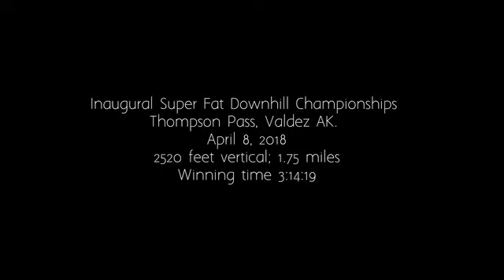White Rampage: Winter DH Racing Just Got Seriously Fat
Steep slopes and fat bikes combine to create a winter bike race like you've never imagined. Riders fly down the steep slopes of the Chugach Mountains at upwards of 40 mph on legendary Thompson Pass during the Inaugural World Fat Downhill Championships in Valdez April 8, 2019.